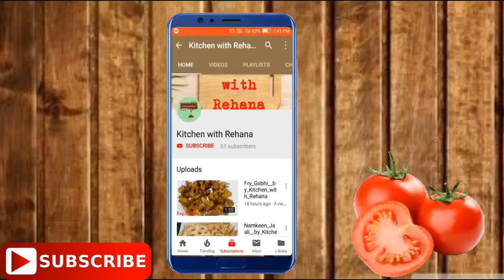Desi Kahwa Recipe by Kitchen with Rehana